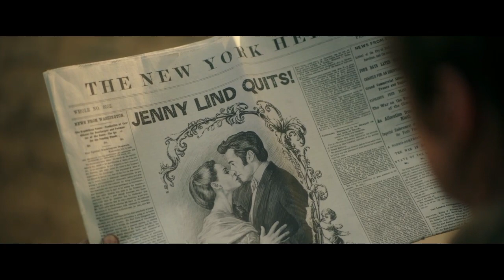Jenny Lind & PT Barnum ~ Set Fire to the Rain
A tribute to my favorite characters in the Greatest Showman and the obvious chemistry between them
Set to a cover of 'Set Fire to the Rain' by Adele